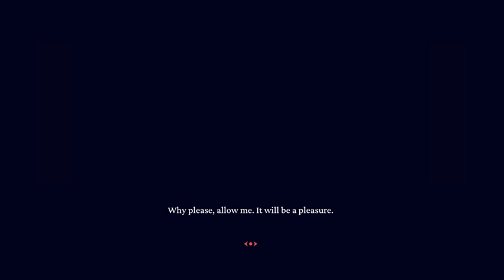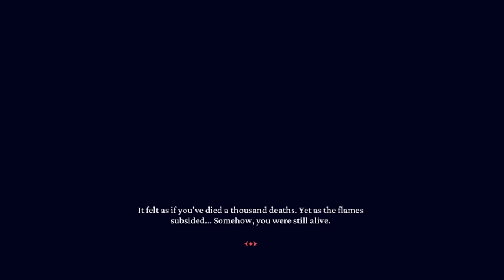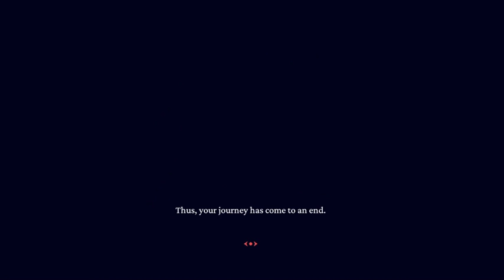Going to Hell - Helltaker